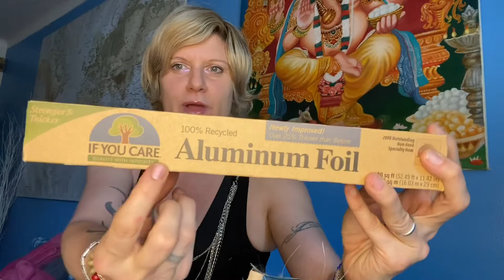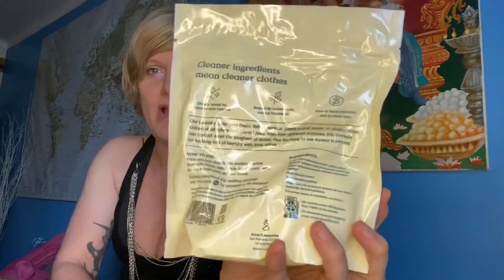📦 Unboxing of Grove Collaborative Box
📦🌈🪄 EXAMPLE of easy switches to more sustainable products!!! Take care of our planet! We only have one and it is beautiful 🌈📦📦📦📦

Ideas to buy more sustainable: